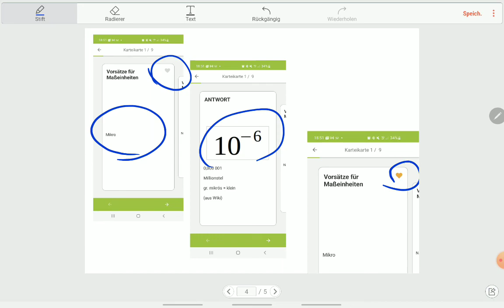QuizAcademy benutzen (Video für Schülerinnen und Schüler)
Erster Einstieg in einer Minute